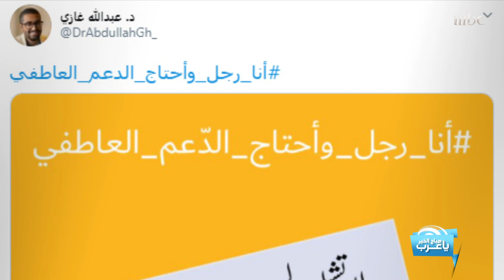طبيب يكشف تفاصيل حملة "أنا رجل وأحتاج الدعم العاطفي" التي أطلقها على تويتر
تابع أبرز أخبار الفن، وأهم ما يجري من أحداث حول العالم، بالإضافة إلى تقارير اجتماعية من كل الدول حول اهتمامات الناس المختلفة وسط أجواء من المتعة إجاباته خيبت توقعات زوجته.. اختبار للكوبلز أحمد جربوع وزوجته سالي!